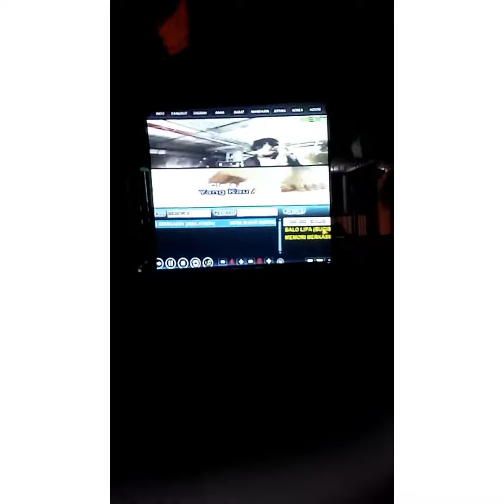Kegiatan Malam PERSAMI 2019 SLBN 1 PAREPARE